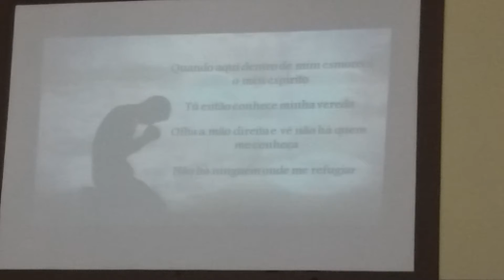Coral de Flórida Pta SP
Assembléia de Deus do Belém